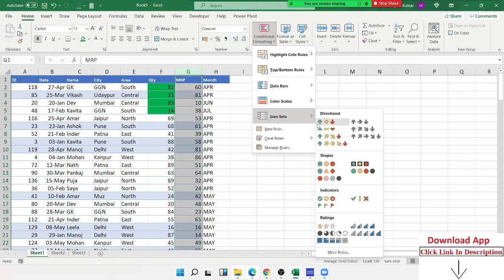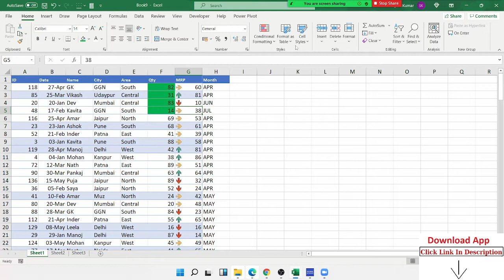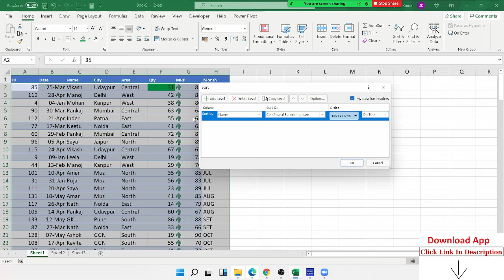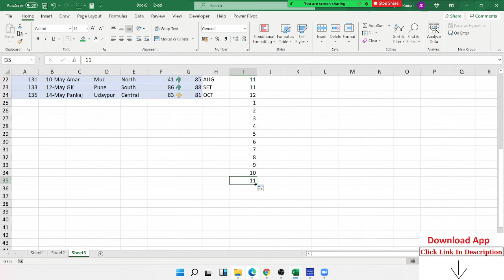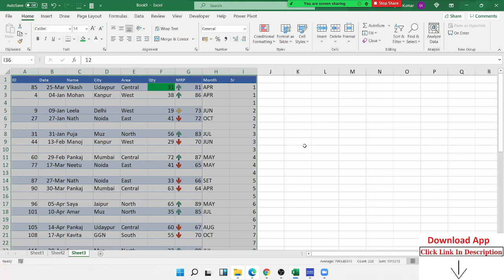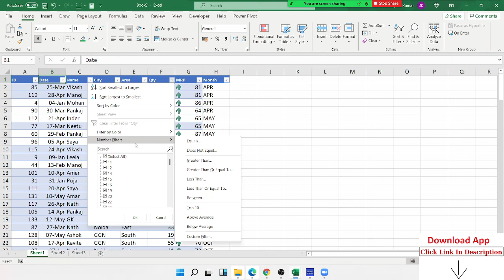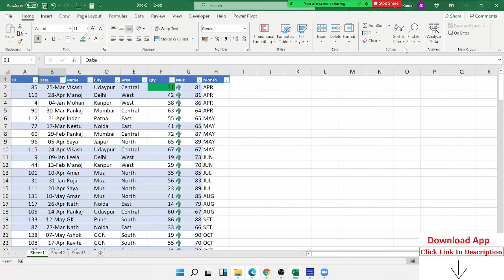sorting in Excel - Excel Tutorial in hindi